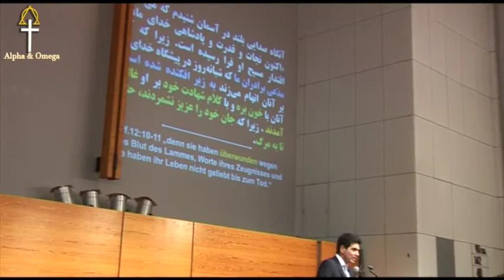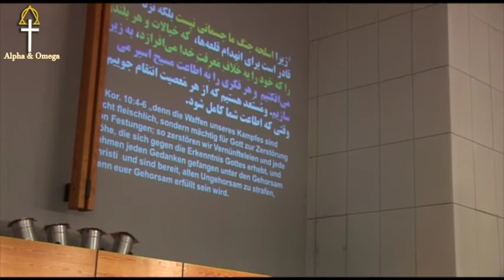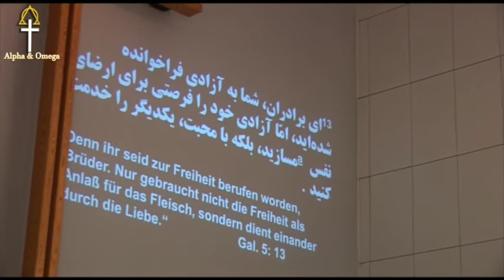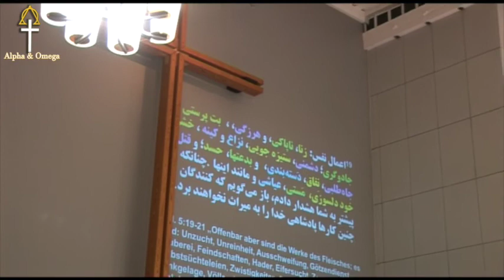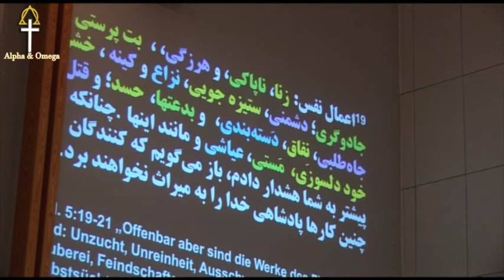مؤعظه: پاستور آلبرت بابایان - غلبه بر نفس 2017 11 05